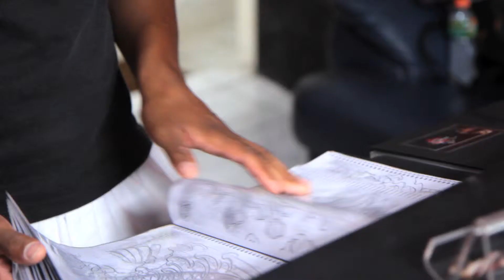30 minutos (mini-doc)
30 minutos faz parte de um projeto acadêmico que tem os motoboys da cidade de São Paulo como objetos de estudo. Entre os produtos gerados, foram criados também dois livros fotográficos que estudam, por meio de imagem e texto, a relação desses profissionais com o tempo na metrópole.

Realização: Mustang77 e Monstro Filmes
Direção: Ian Leite
Edição: Ian Leite e Kaluã Leite
Fotografia: Max Machado, Ian Leite, Kaluã Leite
Produção e pesquisa teórica: Mustang77
Finalização, cor e stills: Max Machado
Músicas: Toe

Fevereiro, 2011

Canon 7D | Canon 70-200mm f/2.8L | Canon 17-55mm f/2.8 | Canon TS-E 45mm f/2.8

Production Companies: Mustang77 & Monstro Filmes
Director: Ian Leite
Editors: Ian Leite, Kaluã Leite
Images: Max Machado, Ian Leite, Kaluã Leite
Research: Mustang77
Post, color & stills: Max Machado

February, 2011